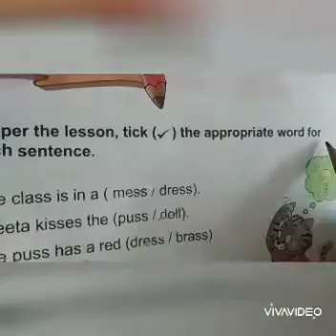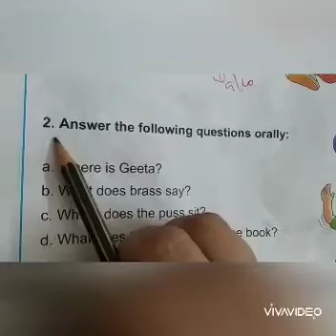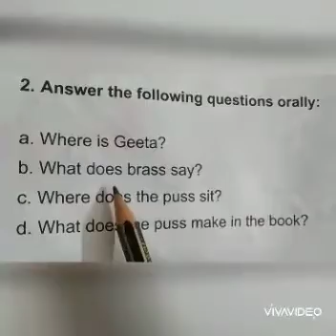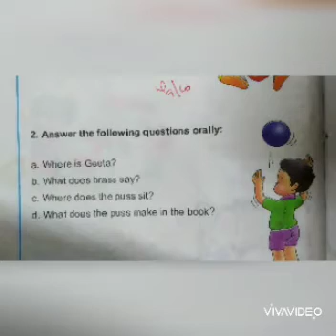Class1 English Reader Book Page 32